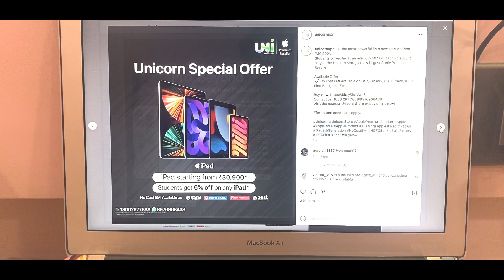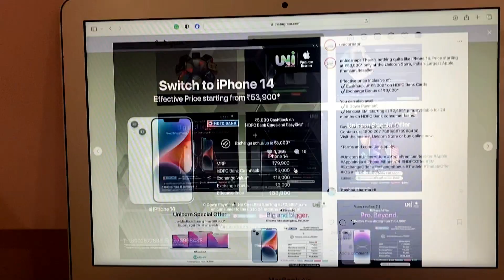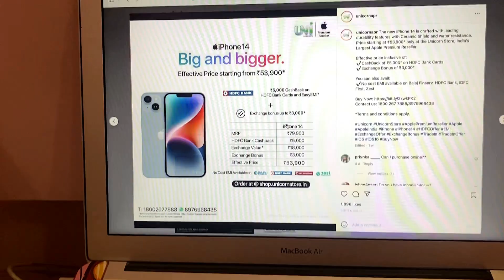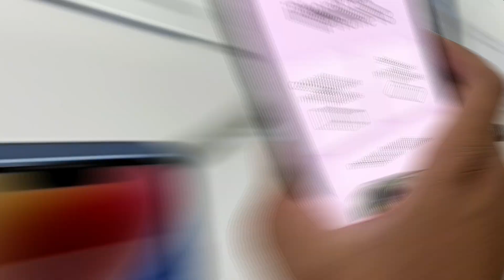iPhone 14 discount in India | iPhone 13 Under 40,000/- | Crazy Unicorn Deals | Pranzo Sideona PS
According To Unicorn Offical Instagram Page, you can get iPhone-14 from as low as 53,900*/- and iPhone-13 from 35,000*/-.

In this video, let's investigate whether these prices are true or have some major clauses which won't allow us to get these devices at these prices.

If I can get a 35,000*/- Deal ill surely upgrade from my iPhone 11, in this video let's find out whether it's my time to upgrade or not.